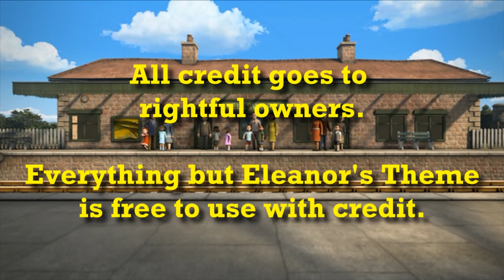Music From The Wellsworth Jukebox (Music Dump)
I was debating whether or not to showcase more music. So instead of making multiple videos of just one track, inspired by TheTuggsterIntensifies, here is a video of the music I remixed from various users from Soundcloud.

Users include:
MrCoolBlue
TheSaddleTank
TheRailFunkPunk

Photos from various sources

Intro Made By: TonyEdits

Note: Will upload to Soundcloud and Audius at some point. Don't know when yet.

All the music, except for Eleanor's Theme is free to use with proper credit.